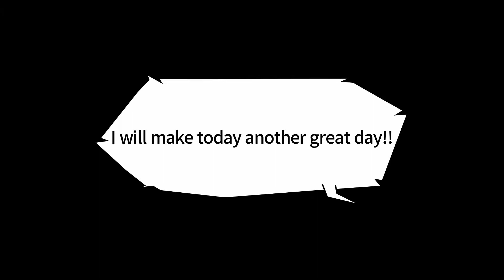[Japan VLOG] #10 Japanese super dance festival "Yosakoi Soran Festival"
"Matsuri" means festival in Japanese.